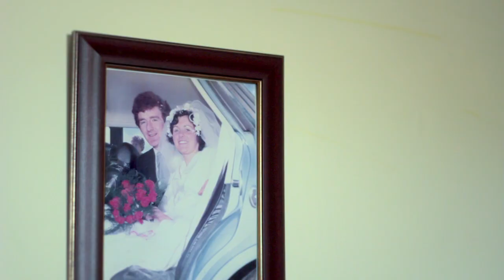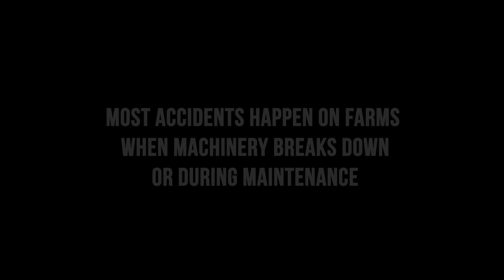Survivor Stories, Episode 3: Combine harvester accident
Every year in Ireland farmers lose limbs and lives in preventable machinery accidents. In this dramatic film Donegal tillage farmer Sean Grant talks about the day a combine harvester accident crushed and almost killed him, changing his life forever.

to find out more about preventing machinery accidents on your farm.

Stop taking risks. Farm Safely.